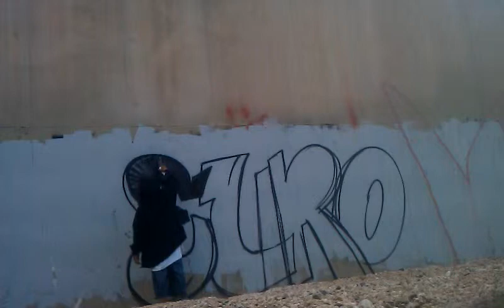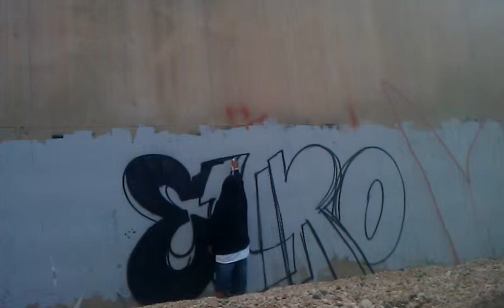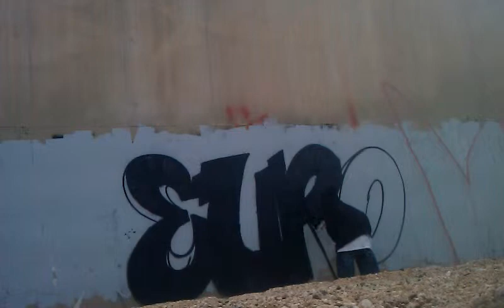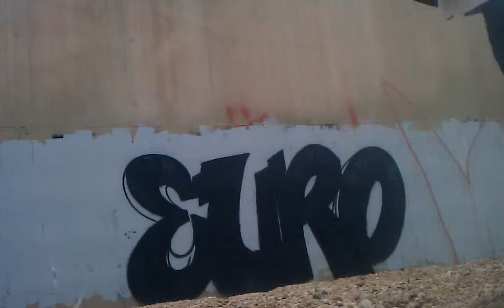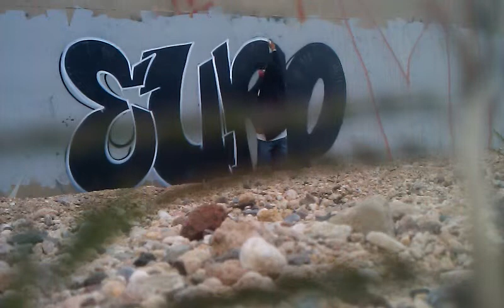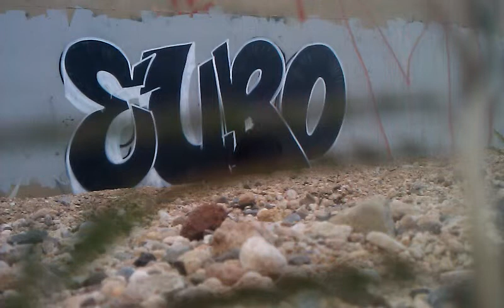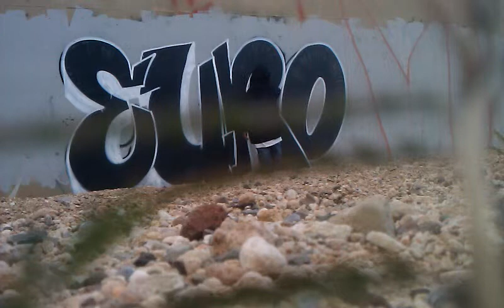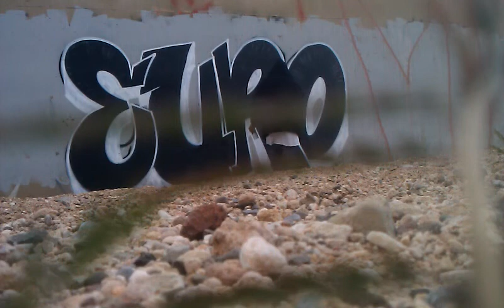EURO ONE DBDK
LITTLE BURNER AT AVIATION